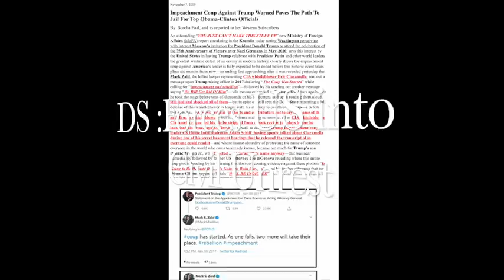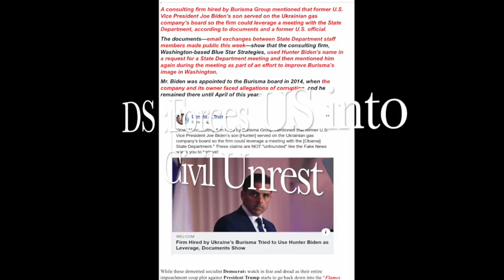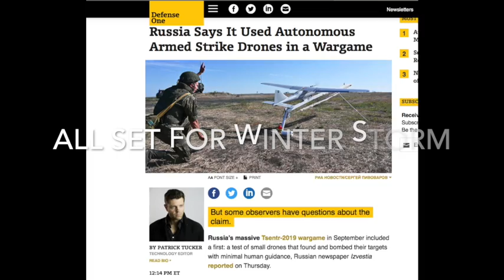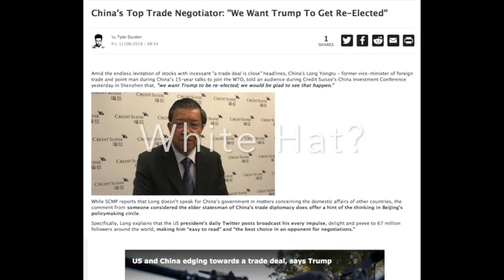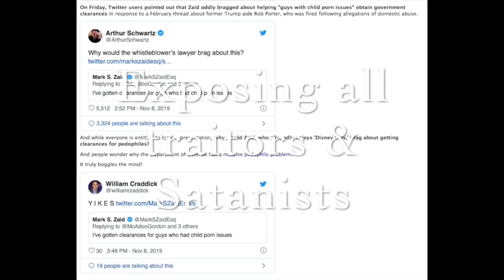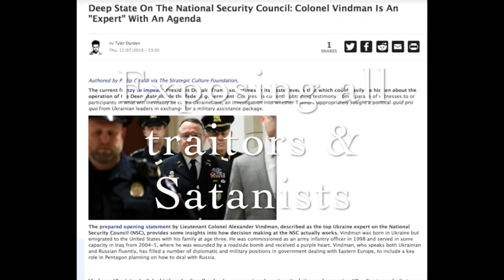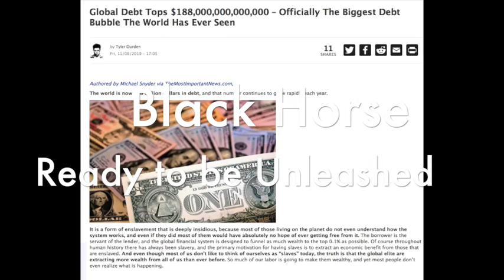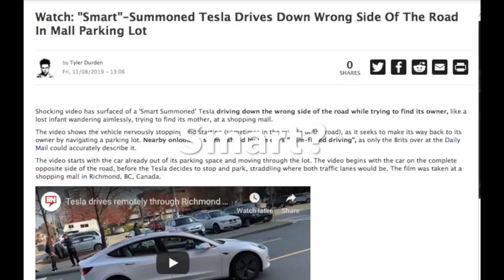A Spiritual Battle Between Good And Evil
This video is about A Spiritual Battle Between Good And Evil